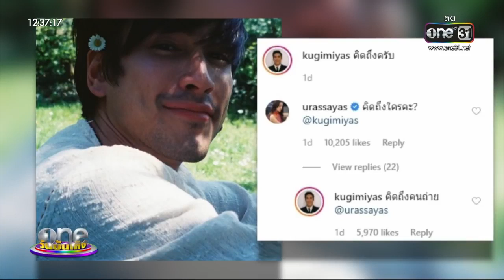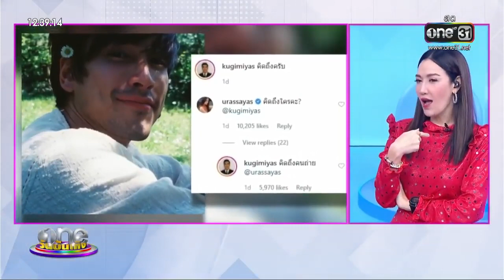ณเดชน์ 23 มกราคม 2020 สีสันบันเทิง